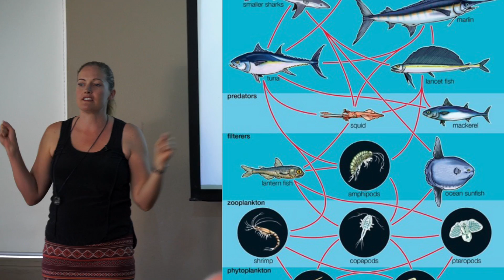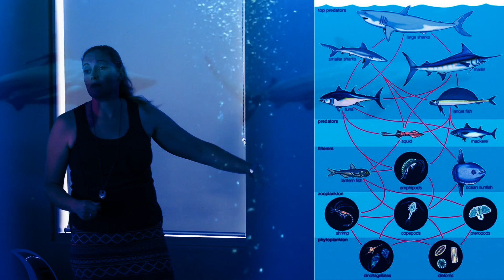Shark talk - Marine and Coastal Discovery Program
Shark Talk - SHARKS!  Talk & Quiz

Take a tour through Sydney's amazing marine environment without getting your feet wet! University of NSW Research Associate, Dr Alexandra Campbell will share stories of her discoveries about the migrating whales, dolphins and porpoises that visit our waters; the small marine animals and plants we find in our rockpools. Listen up and find out some effective ways to help protect our unique local marine ecosystems and have a chance to win great ‘ocean’ prizes.